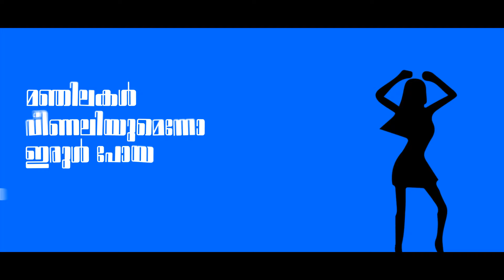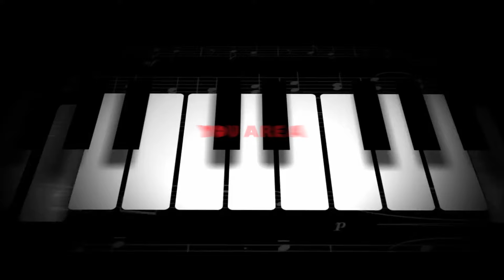PRESENTING "YOU ARE BULL BULL" I MUSIC ALBUM I LYRIC VIDEO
ALBUM - DAY DREAM
SINGERS - RAKESH KISHOR, SUBHA
LYRICS - HARI MADHAV
MUSIC & ORCHESTRATION - V. A. SAJITH KARAZHMA
KEYBOARD PROGRAMMING - S. NAVEEN
AUDIO PRODUCED BY - HARI MADHAV
VIDEO CONTENT PRODUCER - CLOSE SHOT ENTERTAINMENTS
VFX  PRODUCER  -  PREBHA JOSEPH
VFX HEAD - JODEZ
VFX MOTION DESIGN -  SHARON THOMAS
VFX STUDIO - CLOSE SHOT ENTERTAINMENTS

DIGITAL PARTNER : JODEZIT
MUSIC ON : CLOSESHOT ENTERTAINMENTS

This content is Copyrighted to Close Shot Entertainments. Legal action will be taken against those who violate the copyright of the same